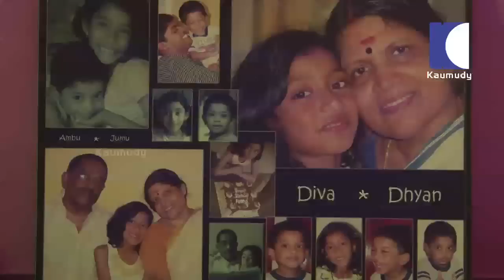VIDHU PRATHAP & JYOTSNA CINEMA COMPANY PART 02 A